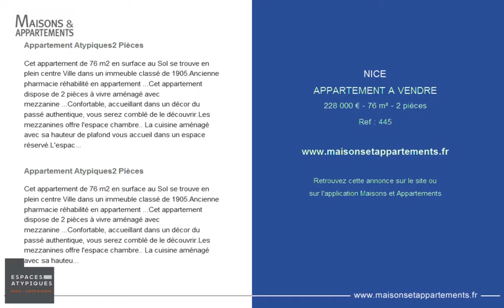NICE - APPARTEMENT A VENDRE - 228 000 € - 76 m² - 2 pièces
Référence : 445

Appartement Atypiques2 Pièces
Cet appartement de 76 m2 en surface au Sol se trouve en plein centre Ville dans un immeuble classé de 1905.Ancienne pharmacie réhabilité en appartement ...Cet appartement dispose de 2 pièces à vivre aménagé avec mezzanine ...Confortable, accueillant dans un décor du passé authentique, vous serez comblé de le découvrir.Les mezzanines offre l'espace chambre.. La cuisine aménagé avec sa hauteur de plafond vous accueil dans un espace réservé.L'espace douche agréable est en coordination parfaite avec l appartement.Espace Atypique d'un temps passé avec son histoire.De nombreux écrivains ont séjourné dans ce lieux d histoire...Un extérieur pourrait vous permettre de penser que vous êtes dans une maison .. Dans votre maison appartement. Calme assuré à l'intérieur de cet appartement.Achat possible en commerce ou Profession libéral.Proximité tous commerces, gare, etc. Possibilité d obtenir une place parking privé Copropriété de 9 lots.Charges annuelles : 800.00 euros.

Appartement Atypiques2 Pièces
Cet appartement de 76 m2 en surface au Sol se trouve en plein centre Ville dans un immeuble classé de 1905.Ancienne pharmacie réhabilité en appartement ...Cet appartement dispose de 2 pièces à vivre aménagé avec mezzanine ...Confortable, accueillant dans un décor du passé authentique, vous serez comblé de le découvrir.Les mezzanines offre l'espace chambre.. La cuisine aménagé avec sa hauteur de plafond vous accueil dans un espace réservé.L'espace douche agréable est en coordination parfaite avec l appartement.Espace Atypique d'un temps passé avec son histoire.De nombreux écrivains ont séjourné dans ce lieux d histoire...Un extérieur pourrait vous permettre de penser que vous êtes dans une maison .. Dans votre maison appartement. Calme assuré à l'intérieur de cet appartement.Achat possible en commerce ou Profession libéral.Proximité tous commerces, gare, etc. Possibilité d obtenir une place parking privé